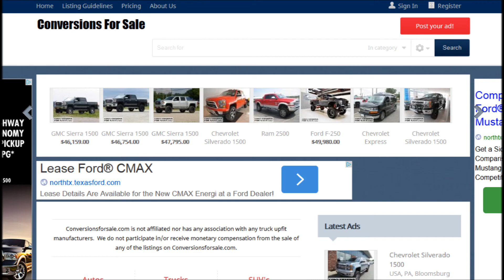New Lifted 2015 Chevy Tuscany Kevlar Coated